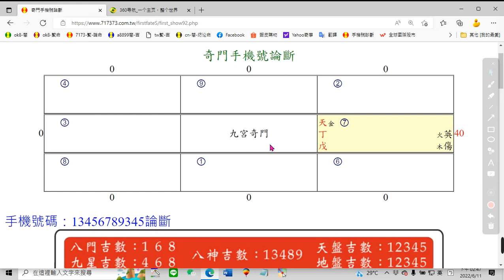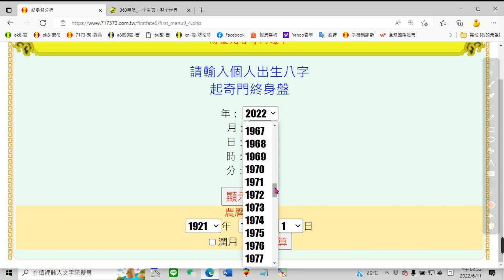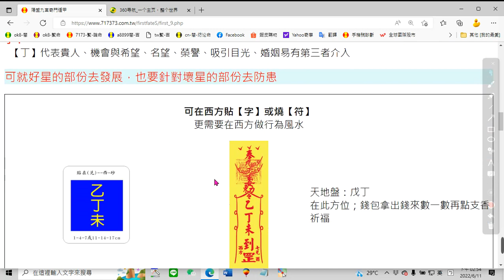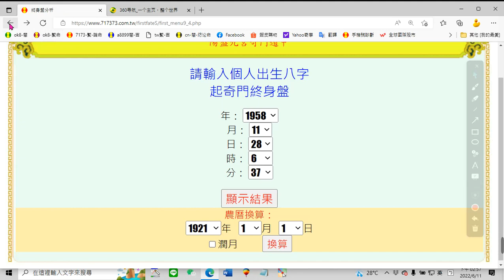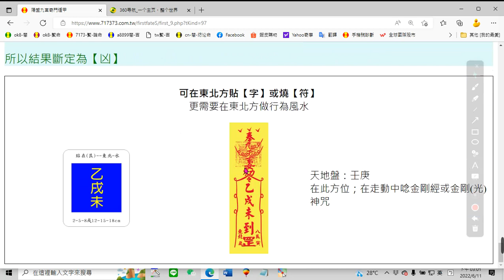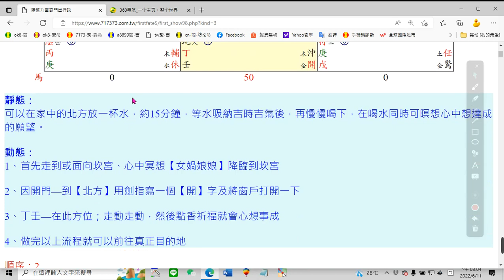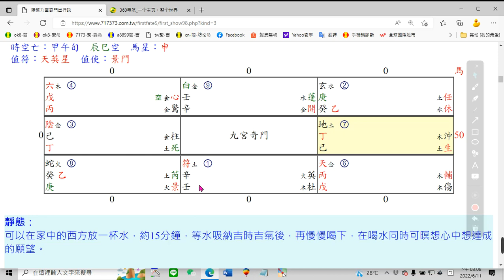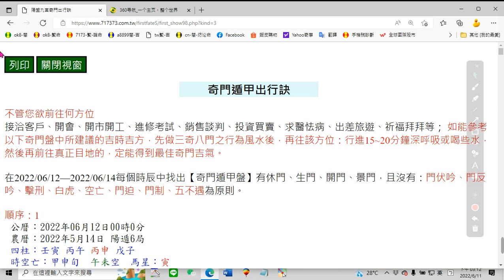陽盤九宮奇門軟件功能說明